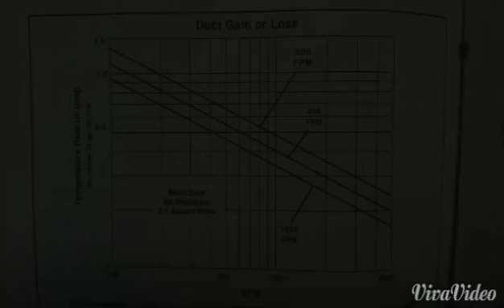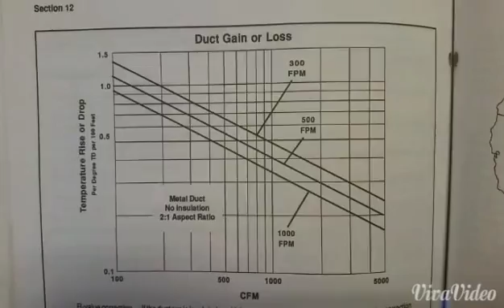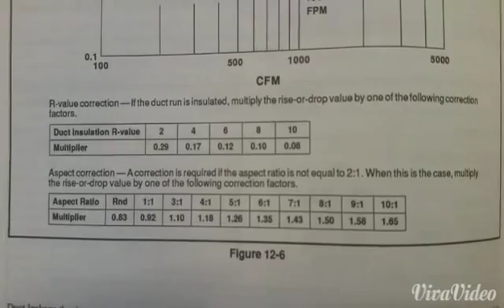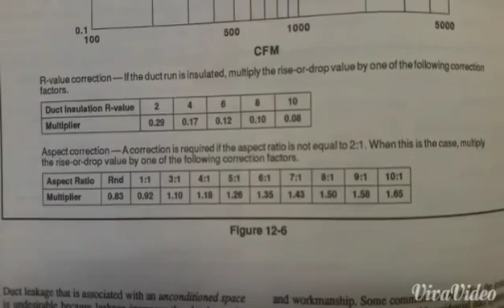HVAC Training : Manual D Effects of Insulating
In this video I begin a series on Duct design and load calculation.